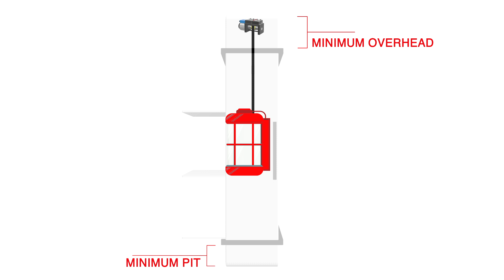Epic Elevator | Explainer Video by studio scuttles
Epic Elevators offer the perfect balance between state of the art technology and value for money.

Epic Elevators design and manufacture Bungalow elevators, passenger elevators, capsule elevators, hydraulic elevators, hospital elevators, goods elevators, car elevators along with state of the art escalators.

Here is the new video created by studio scuttles.